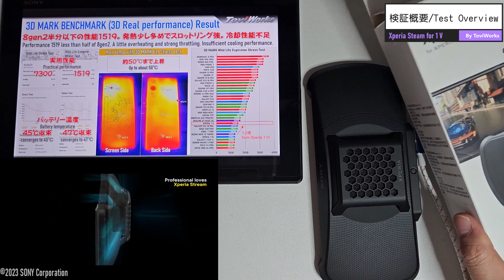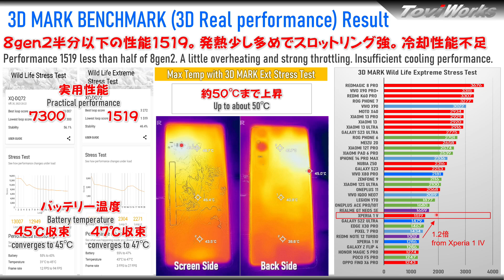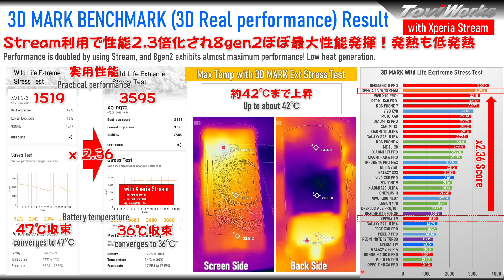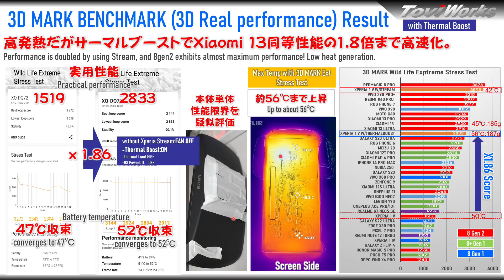【チート級】 Xperia 1 V レビュー Stream利用時性能と端末限界性能判明！ゲーミングユーザ必見。端末単体でもXiaomi 13同等性能実現可能。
Xperia 1 V レビューの結果、問題の3D実用性能解決にむけて
Xperia Streamでの改善と端末限界性能を検証したので紹介します
結果として、8Gen2端末最高レベルの性能と、端末単体でXiaomi 13同等性能まで一応動作させる事ができる事が判明しました。

ゲームをガチでされる方は、Xperia Stream利用時のみ利用できる
サーマルスロットリングの制御を変えるサーマルブーストモードが
あるから、ここまでの性能が出せる面があるので、
少し高いですが、折角の8gen2を活かすためにも、購入をお勧めします。
(というか、サーマルブーストモードを開放してほしい！）

また、サーマルブーストを活用し、端末単体の疑似環境を構成し、
限界性能を見た所、爆熱VIVOもビックリの発熱はかなりしますが、
Xiaomi 13と同等レベルまで動作する事も判明しました！

フルスペックを維持したまま性能を上げられるポテンシャルも
少しみえたということで、今後のSONYさんの技術力向上に期待です！

いよいよ、20万の端末にメスをいれる・・・・
Xiaomi 13同等性能実現する冷却改造にチャレンジすべか！？？？

ｰｰｰｰｰｰｰｰｰｰｰｰｰｰｰｰｰｰｰｰｰ
アーティスト: Heuse, Zeus X Crona, Emma Sameth
ｰｰｰｰｰｰｰｰｰｰｰｰｰｰｰｰｰｰｰｰｰ